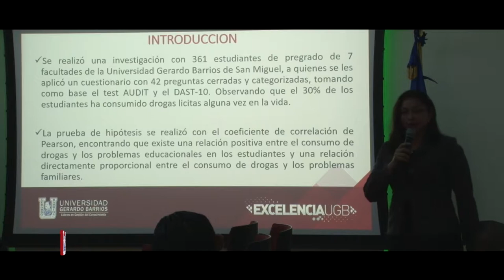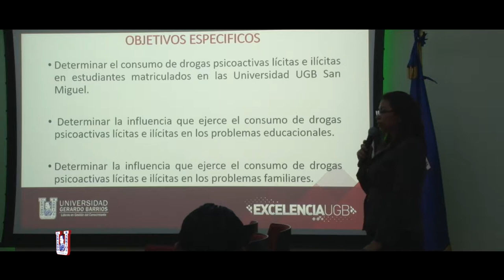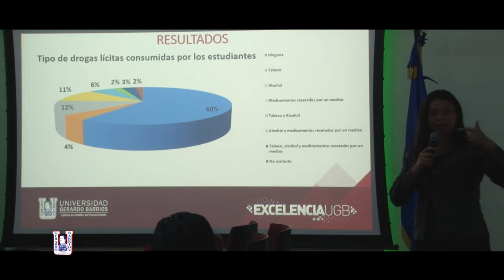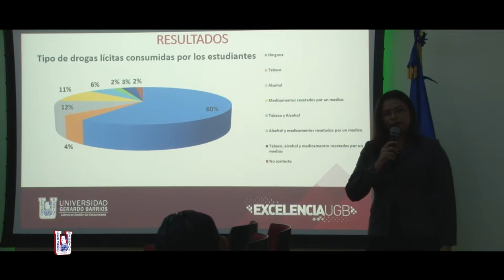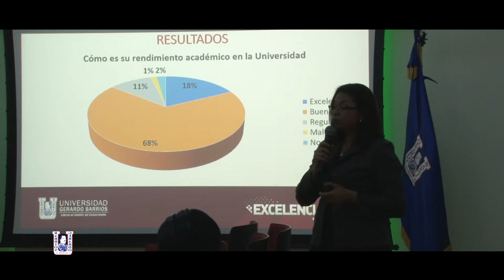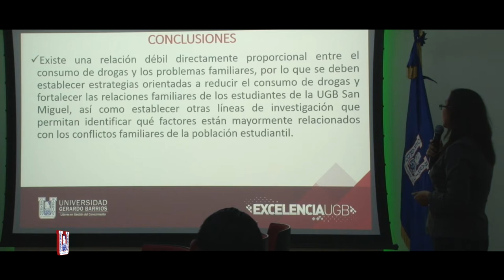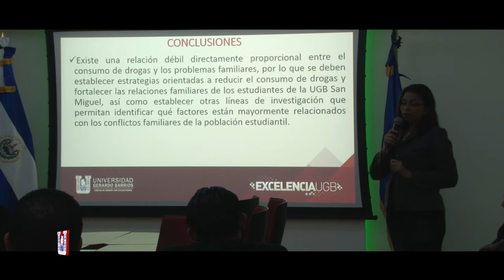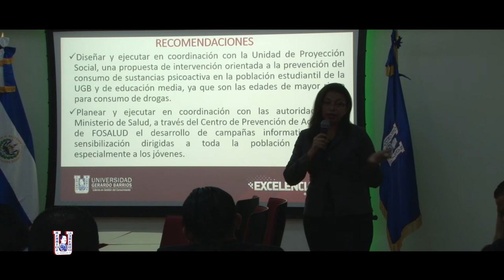Consumo de drogas psicoactivas licitas e ilícitas por estudiantes UGB San Miguel – Investigaciones U